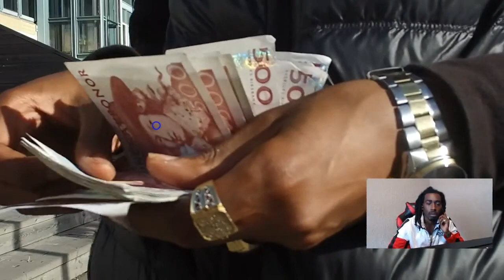Ille FreeWay Sorry Ft We Lit x Alex LGTM (Swedish Rap Reaction)🔥🔥🔥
Ille FreeWay Sorry Ft We Lit x Alex LGTM (Swedish Rap Reaction) Unscripted reaction/commentary.

[ATTENTION MUSIC ARTIST: If you would like me to review/react to your song, beat, or video the price is generally $50-$150(Price will not stay this low for long!)

Get Featured in the NEW Stay Down Come Up Blog!